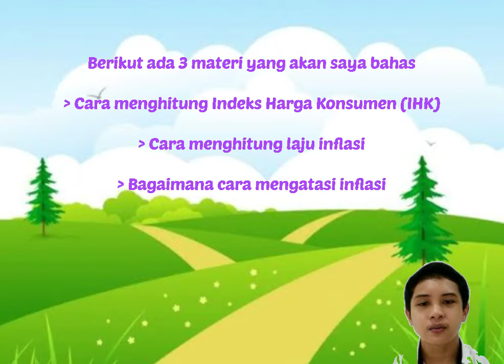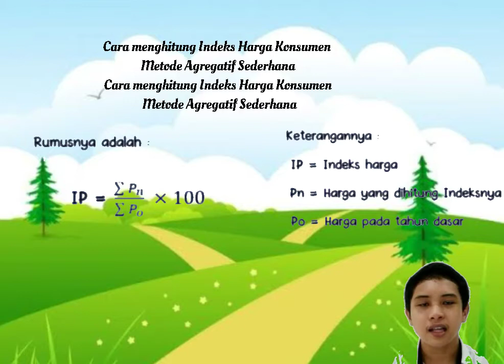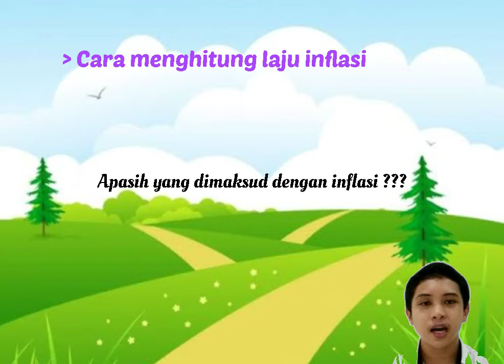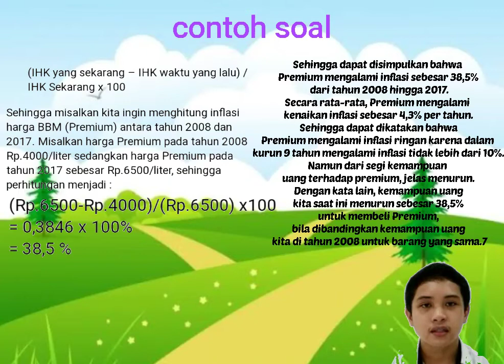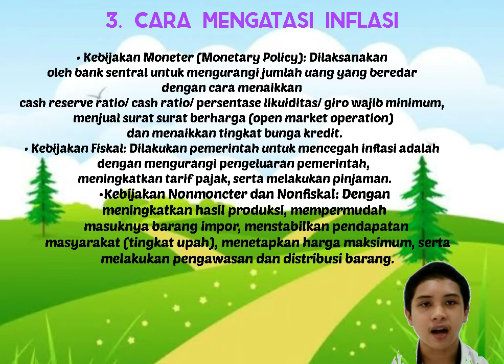Menghitung IHK, Inflasi dan Cara Mengendalikan Inflasi (Ichwanul Fajar MB1B)